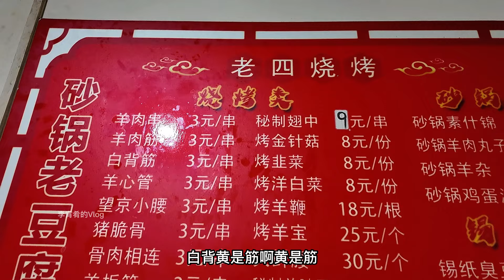保定头部烧烤店，充满烟火气，是小时候的味道！